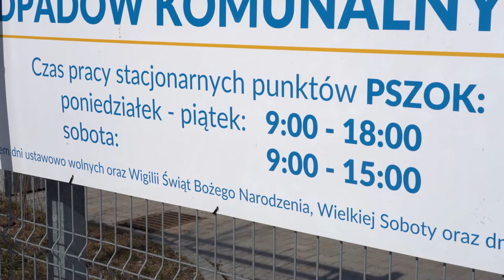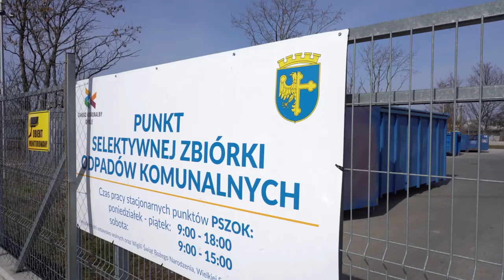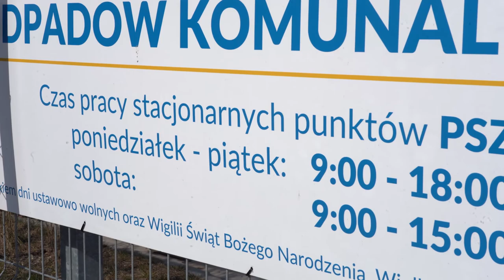Na czasie - zbiórka mebli w PSZOK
W PSZOK-u przy ul. Kępskiej znajduje się punkt, w którym zbierane są elementy Wyposażenie mieszkania dla osób z Ukrainy. Jak informuje wiceprezes Zakład Komunalny w Opolu Katarzyna Oborska-Marciniak, mieszkańcy przyjeżdżają do niego kilkukrotnie w ciągu dnia, a przekazywane przedmioty szybko się rozchodzą. 😊♻️